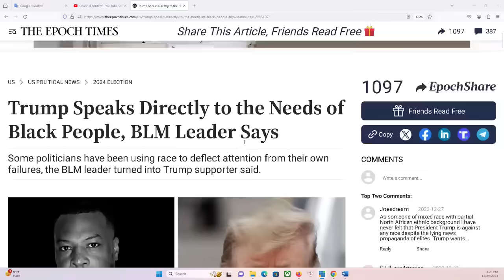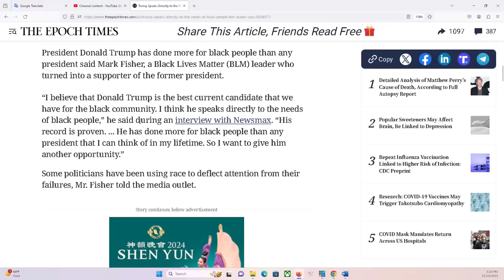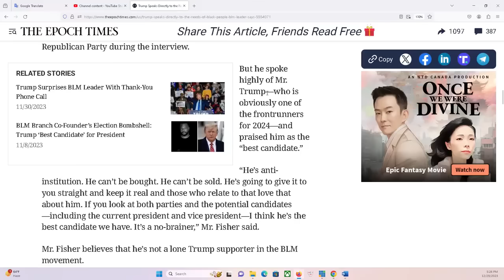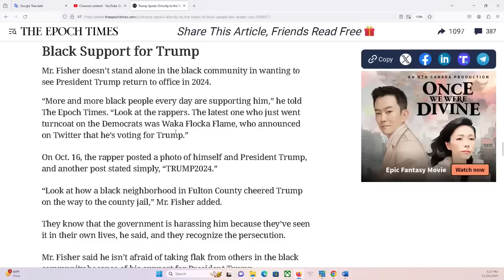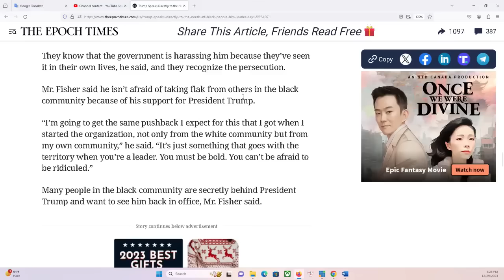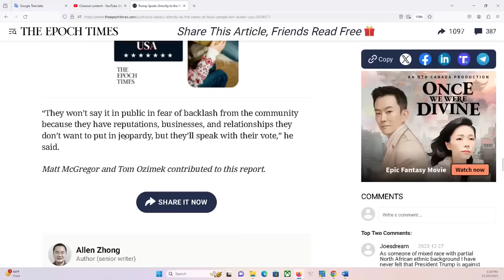CT ĐẶC BIỆT 18/02/2024